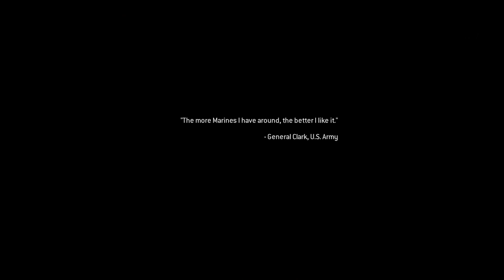Call of Duty Modern Warfare 2 Remastered - Just Like Old Times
My PC Specification:
Processor: INTEL (R) Core (TM) i7 -10705H CPU @2.60GHz (12 CPUs)
GPU: GTX 1660Ti 6GB
RAM: 16GB DDR4